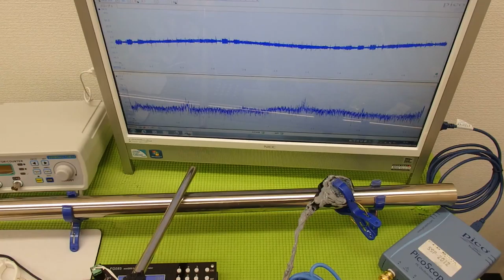‹メガヘルツ›の超音波発振制御技術 ultrasonic-labo